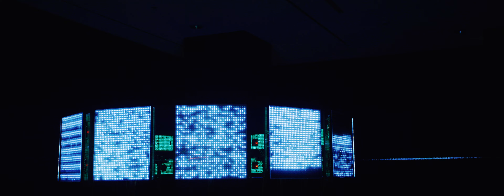Weekend - FX30 - Anamorphic #109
FX30
LAOWA Nanomorph 1.5X Anamorphic 35mm T2.4 Silver
Cine EI
422 10bit 100M
DaVinci Resolve

ICC アニュアル 2022生命的なものたち